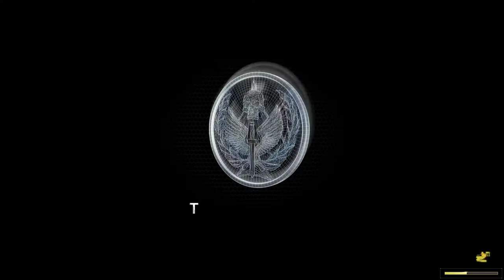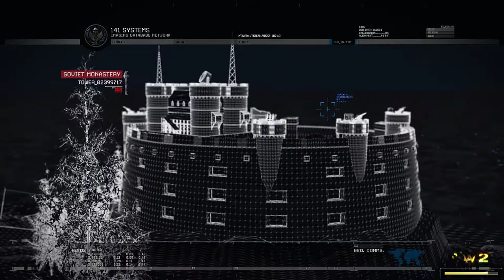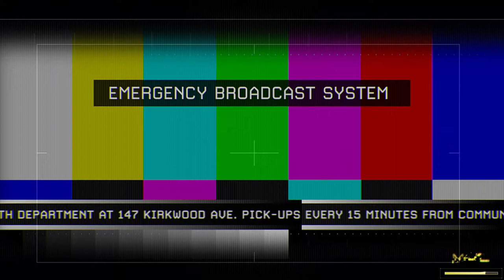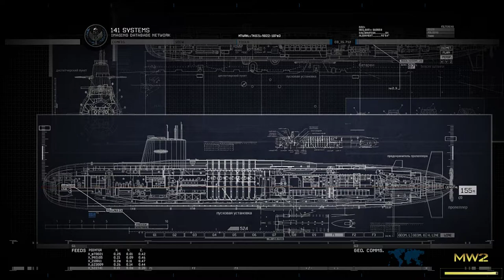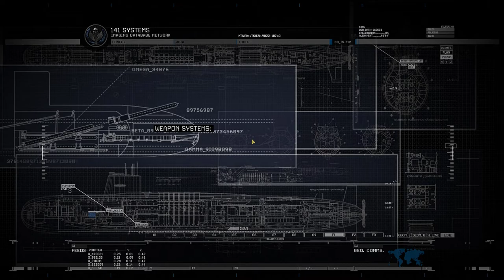Call of Duty Modern Warfare 2 Remastered | Campaign | Part-5